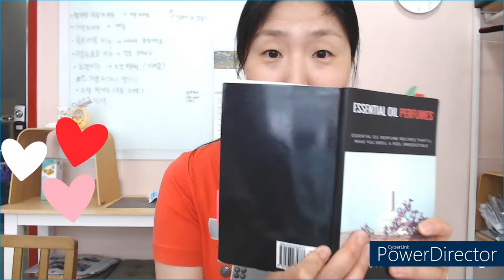에센셜오일로 향수만들기 Lavender citrus oil perfume / How to make perfume with essential oils.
에센셜오일과 향수베이스만  가지고 향수 만들었습니다.
인공향을 제외한 순수한 천연향료로 만든 향수입니다.

음액:  Double Violin Concerto 1st Movement - J.S. Bach